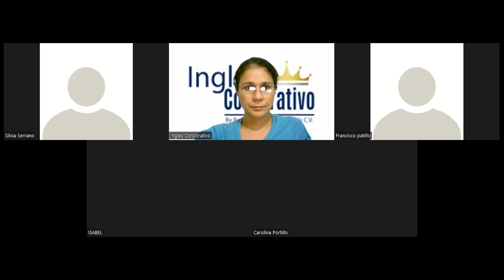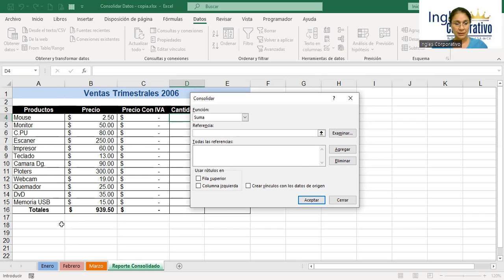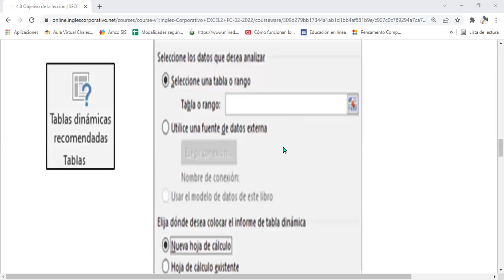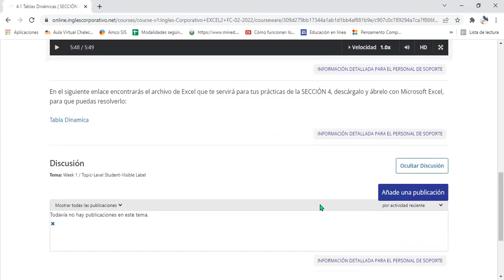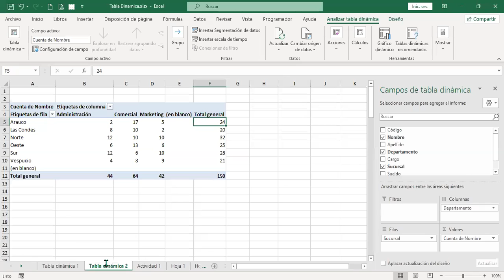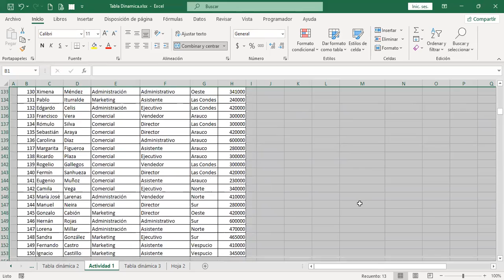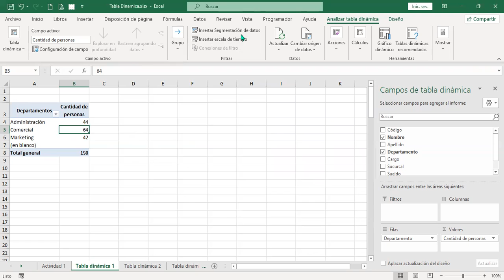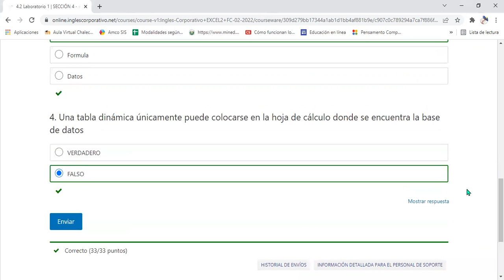Inglés Corporativo – Sesión #13 - Análisis de datos con Tablas y Gráficos Dinámicos